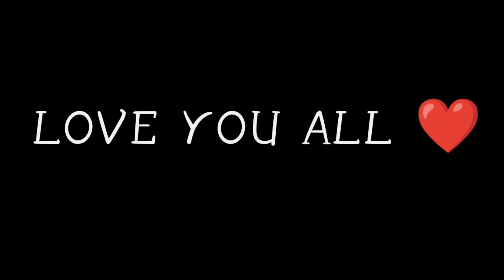Maya Siri Riri - Assamese free fire status 💖